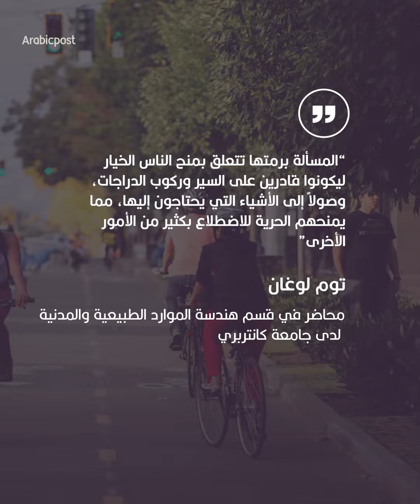ما الذي تعرفه عن مدن الـ15 دقيقة والمبدأ الذي تقوم عليه؟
يزداد التفكير فيها ويمكن أن تُغير شكل المدن الكبرى.. إليك ما نعرفه عن "مدن الـ15 دقيقة" وما الذي تغيره في حياة الإنسان